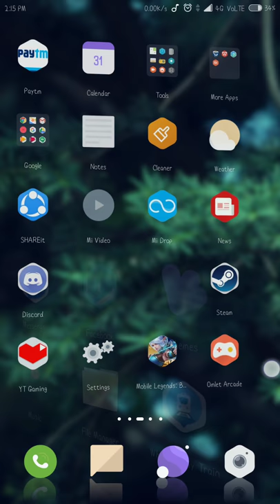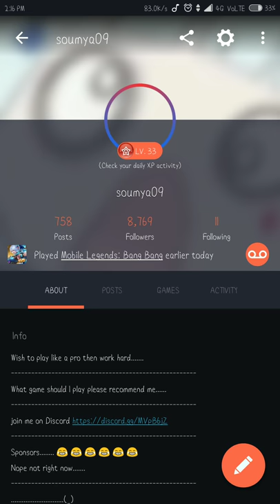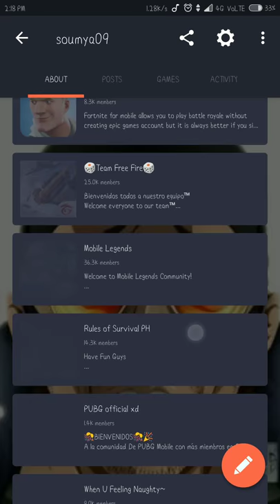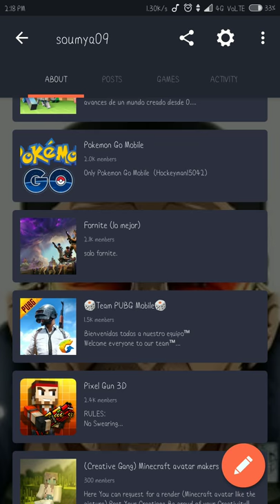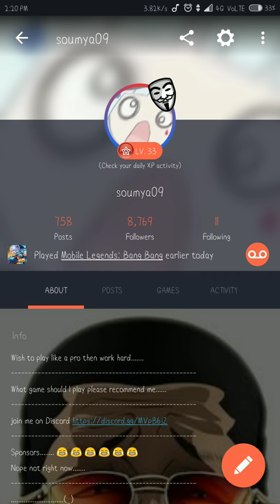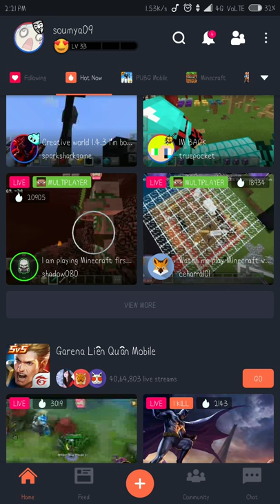Omlet Arcade [How did I gain 8.8k Follwers In 71 days]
Support me for more exciting video.

My IGN for PUBG mobile  Kizaru

Help Me Grow Need Better Equipment for Making Exciting videos You guys.